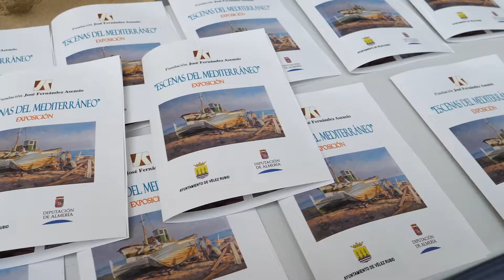Presentación de la exposición de pintura ‘Escenas del Mediterráneo’, de José Fernández Asensio